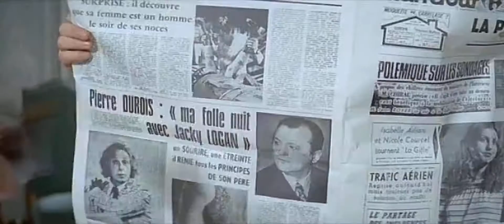Blesk aneb Čtení pro debily :D - ukázka z Hořčice mi stoupá do nosu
Pierre Richard - Hořčice mi stoupá do nosu - 1974. U této scény si vždy představím BLESK… prostě… čtení pro debily 😂